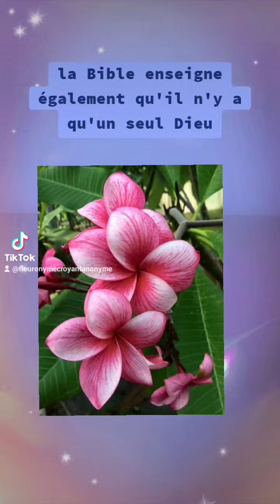🎁 Aujourd'hui au fil des jours je rend Gloire à Dieu en Parole & prière: 22 octobre 2024